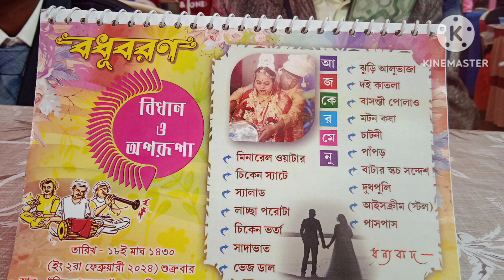ক্যারাটি স্যারের ছেলের বিয়ে বৌভাতের অনুষ্ঠান।